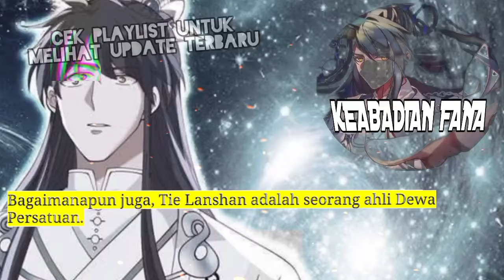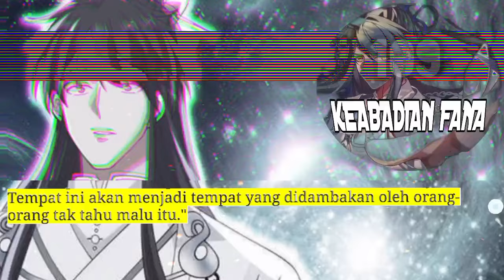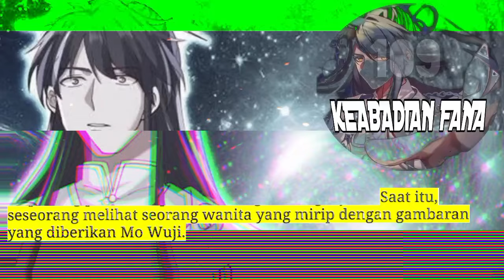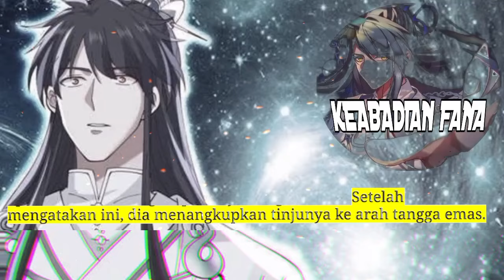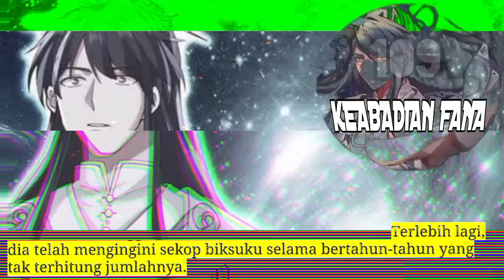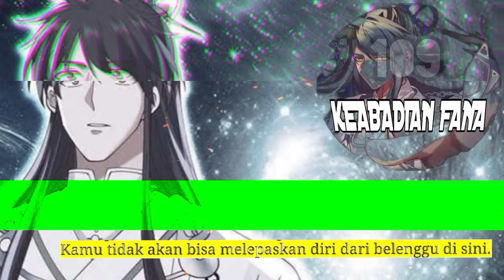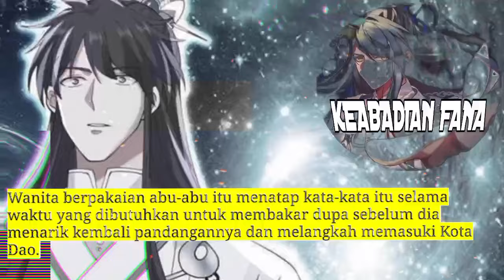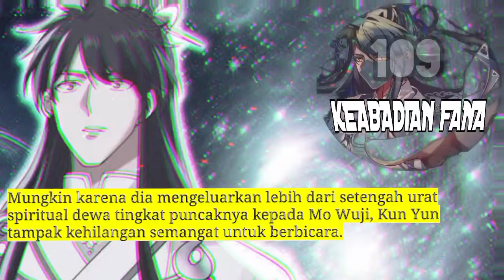Keabadian Fana season 109